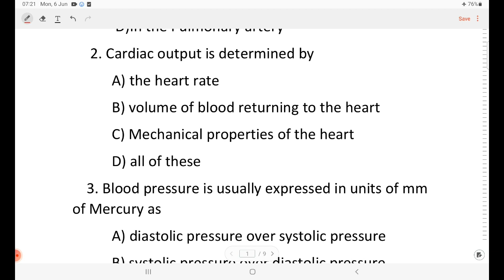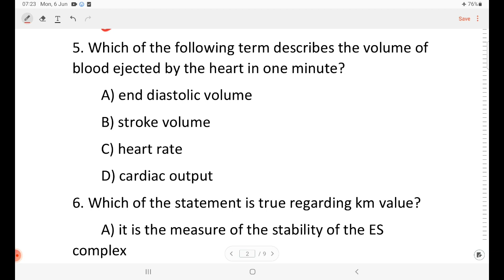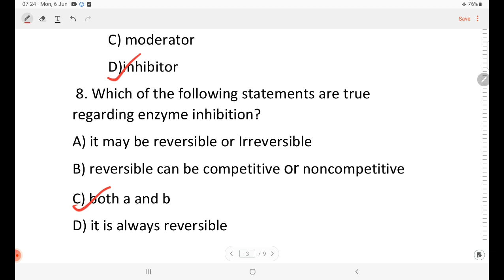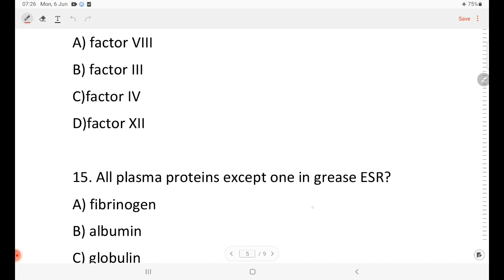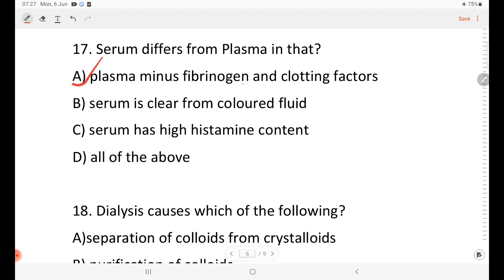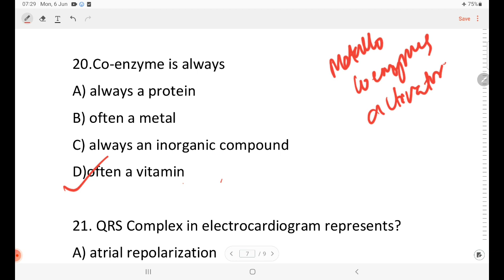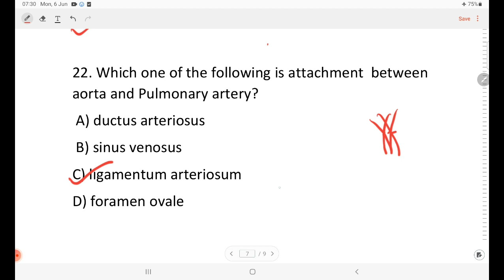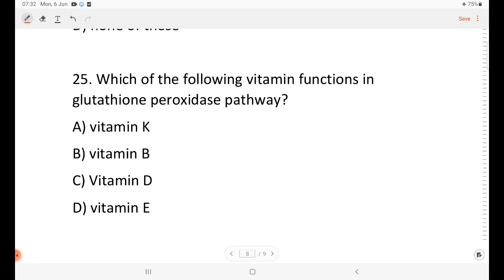HSST ZOOLOGY/SET QUESTIONS